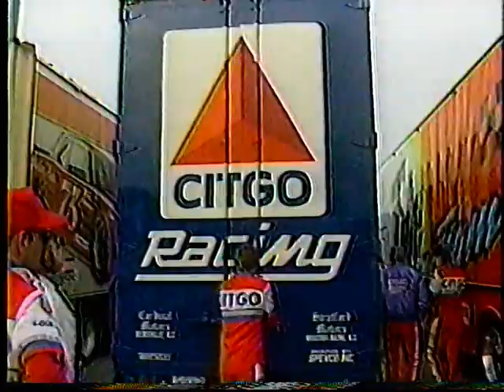1988 Daytona 500 News clips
Highlights, clips and interviews from the 1988 Daytona 500 presented by a Local Channel out of Oklahoma?